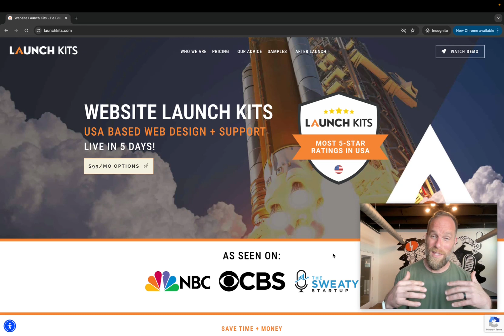Launch Kits Website Design For Entrepreneurs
There may be other "Launch Kits" companies trying to knock off what we have built, but we are the ONLY and original Live In 5 Days Launch Kits company that is the highest rated web design team in America.

Meet Justin Rule - Founder and CEO - and hear why Launch Kits is changing how entrepreneurs launch online.

Learn more by visiting LaunchKits.com and checkout our tips, tutorials, case studies, and best pricing on the internet to go live in 5 days and be found online.

100% 30 Day Money-Back Guarantee
Built in Lancaster, PA
More 5-star Reviews than any web design company in the USA
Free Live Q&A Demo: LaunchKits.com/demo